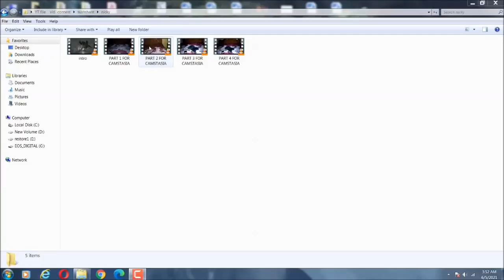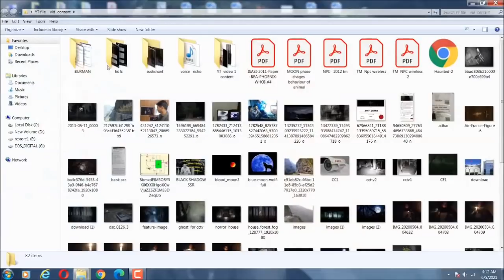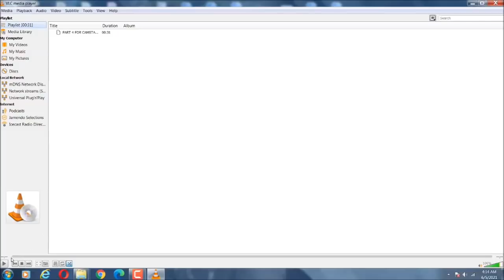DANGEROUS PARANORMAL INVESTIGATION BY A TEEN GIRL | SCARY VOICE & SHADOW CAPTURED ON HER CAMERA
OWNER OF  FOOTAGE:-   NICKY AGARWAL

This video is about a  para  investigation done by a  teen age  girl , some of the footages are  very scary watch till end .

आप भी कर सकते हैं आत्माओं से बात, जानें कैसे? (news18.com)
Did paranormal expert Steve Huff really speak to Sushant Singh Rajput's spirit? - YouTube